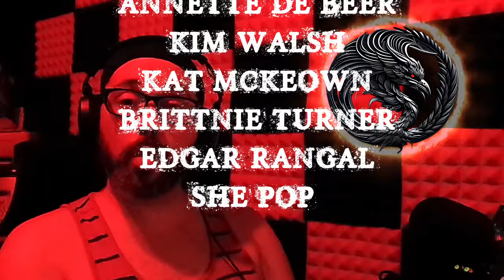TRUE LETS NOT MEET STORIES TO HELP YOU FALL ASLEEP | RAIN SOUNDS